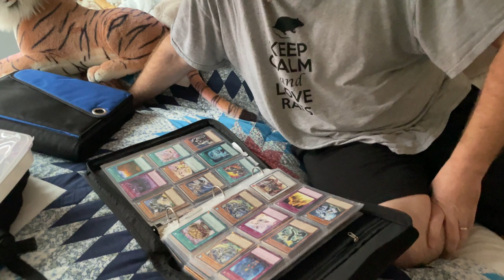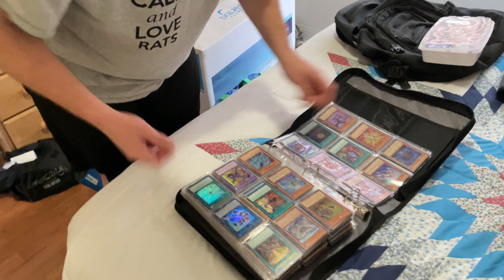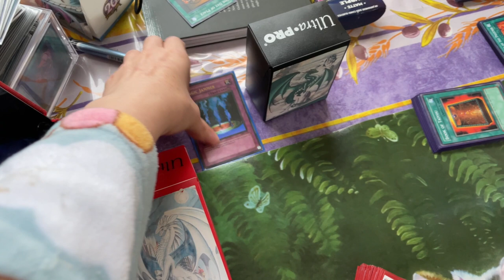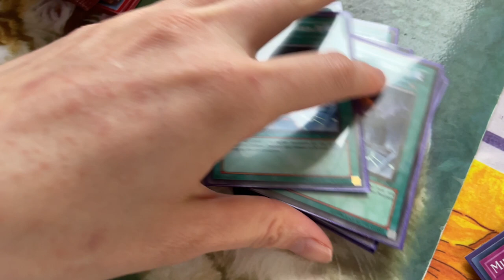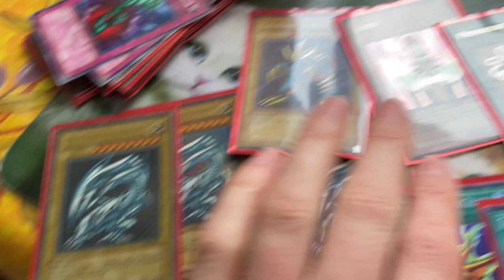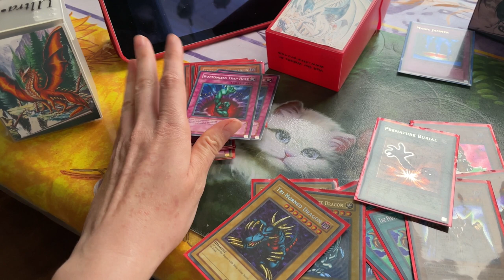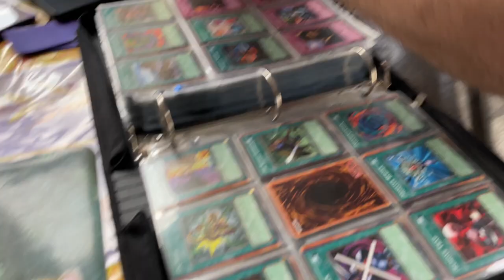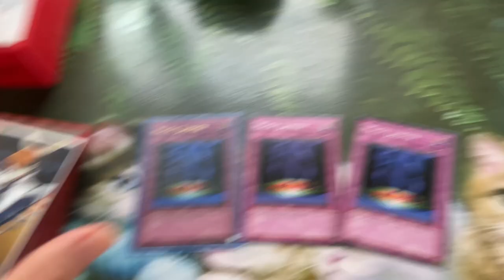GOAT Format Eve! *Vlog*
Duel Links Handle: Dragon Lady (Icon is KoG Lion)

EDO Pro Handle: Dragon_Lady